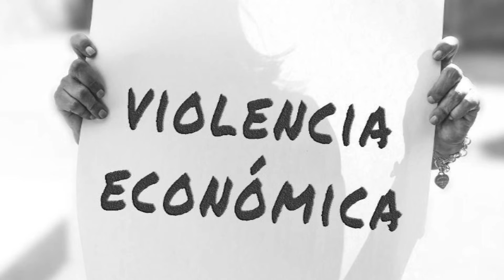8M | Día Internacional de la Mujer | MARCELA FARAGÓ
Violencia Económica: La perturbación de la posesión, tenencia o propiedad de sus bienes; la pérdida, sustracción, destrucción, retención o distracción indebida de objetos, instrumentos de trabajo, documentos personales, bienes, valores y derechos patrimoniales; la limitación de los recursos económicos destinados a satisfacer sus necesidades o privación de los medios indispensables para vivir una vida digna; y la limitación o control de sus ingresos, así como la percepción de un salario menor por igual tarea, dentro de un mismo lugar de trabajo.

Descárgate la aplicación gratuita complementaria a la línea 144 .